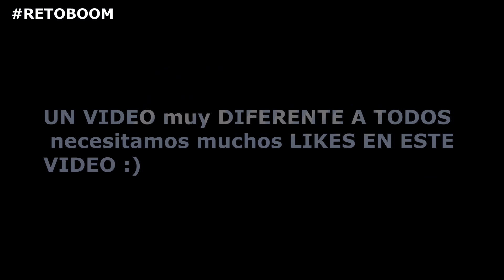BROMA MOJANDOLE A SISA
NEGOCIOS Y PUBLICIDAD:
TELEFONO Y WHATSAP: (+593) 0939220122